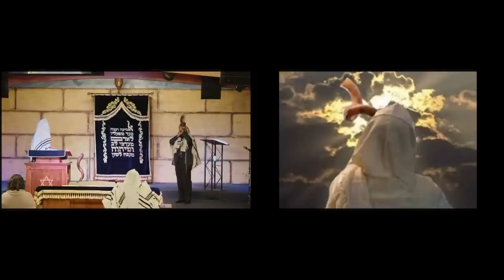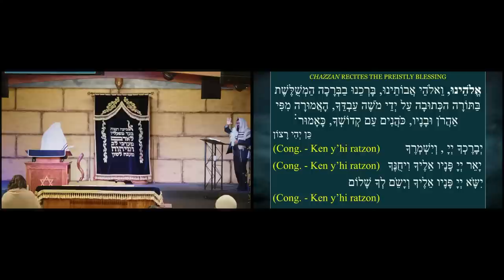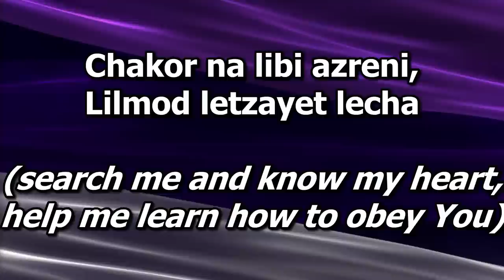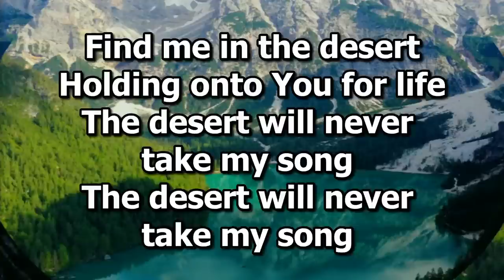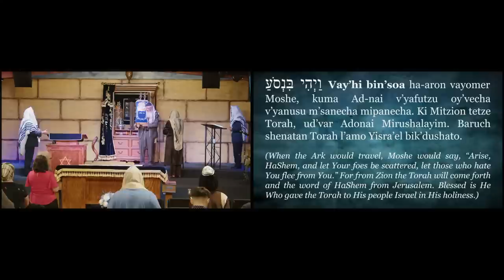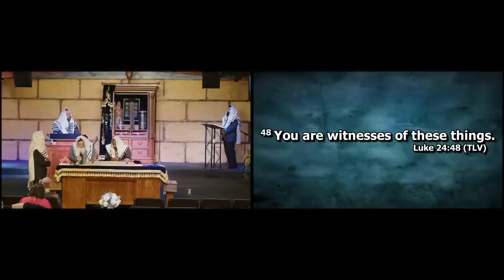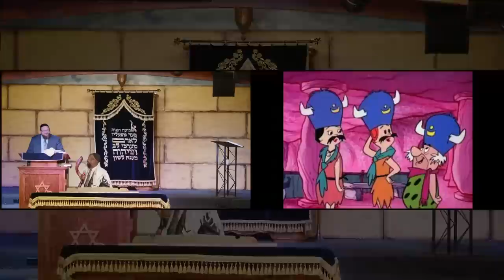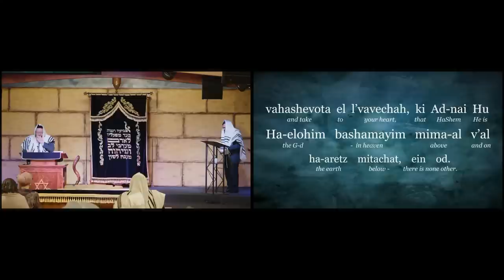The Gospel of Moshe: Overcoming the satan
Lapid Judaism | Lapid Judaism represents an authentic Orthodox Judaism centered on Messiah Yeshua.

Baruch HaShem, may the Ahavat Ammi (Love for my people) grow. We forever give praise and thanks to HaShem Who has given us Yeshua (ישוע), the Rock of our lives (Tzur Chayeinu / צור חיינו), the Shield of our Salvation (Magen Yisheinu / מגן ישענו)! He is the Messiah (Moshiach / משיח) of Israel!!o